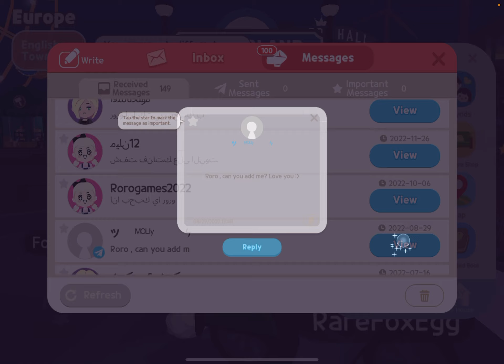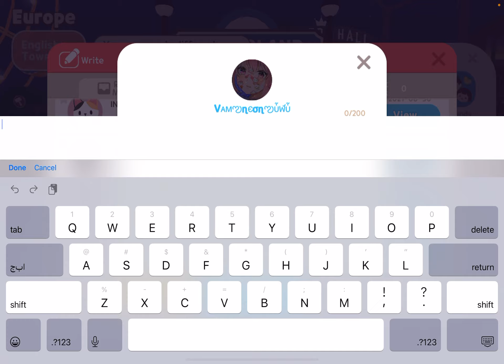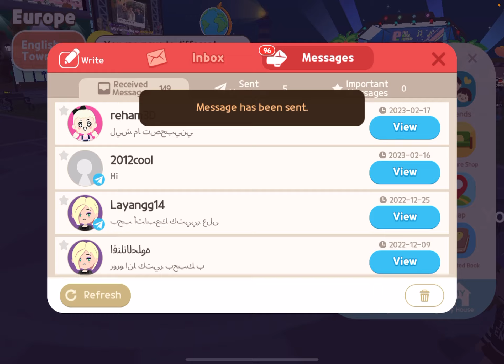|| play together || و اخيرا لعبت هاللعبه بعد وقت طويل شوفوا 🥰التحديثات الجديدة 😳